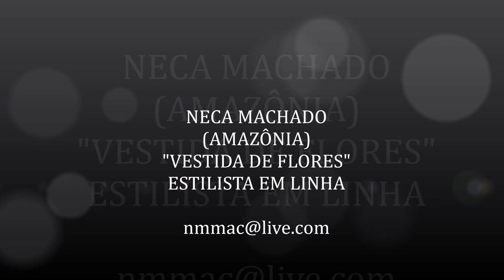NECA MACHADO, ESTILISTA EM LINHA-FLORES EM CROCHÊ